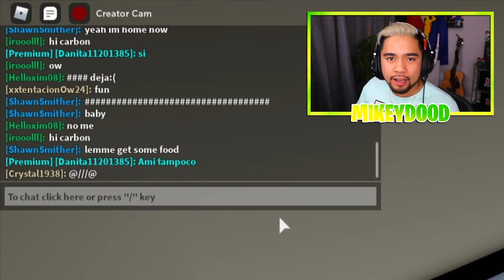24 HOURS in my Neighbor's house.. I caught him CHEATING on his Girlfriend! (Roblox Brookhaven RP)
24 HOURS in my Neighbor's house.. I caught him CHEATING on his Girlfriend! (Roblox Brookhaven RP)
UH OH THIS IS NOT GOOD🤯🤯🤯